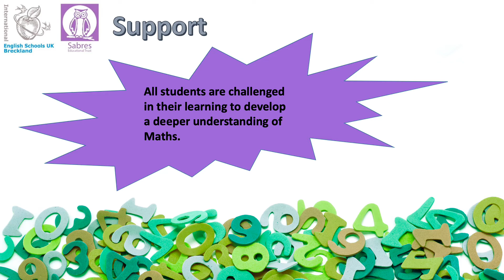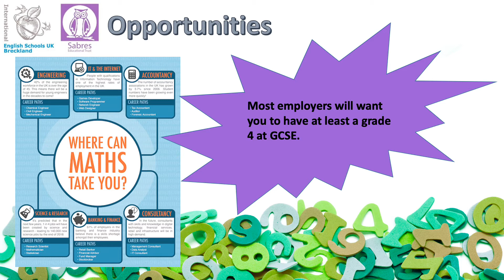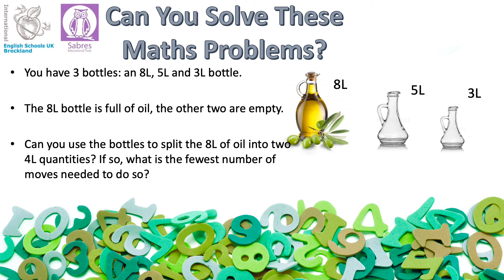IES Breckland - Mathematics (September 2020)